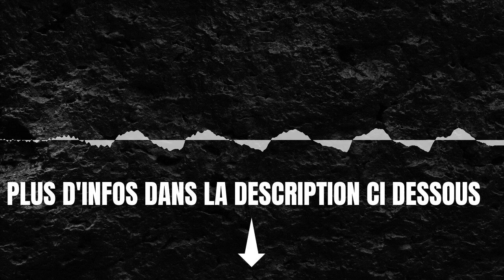Pourquoi les NRI investissent-ils dans l'immobilier en Inde ?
Construisez des textes, des articles de blog sans écrire une seule ligne:
Pourquoi les NRI investissent-ils dans l'immobilier en Inde ? ; Bien que l'économie actuelle soit difficile, l'immobilier est une bonne option d'investissement car il fournit une source de revenus, peut s'avérer être un excellent investissement dans la valeur monétaire de la propriété ou de la maison et peut augmenter en valeur avec le temps. En aucun cas, vous ne devez emprunter de l'argent pour acheter un investissement immobilier. Lorsque vous empruntez de l'argent pour acheter une maison que vous souhaitez louer, vous n'avez pas beaucoup d'argent en poche car vous devrez payer pour l'argent que vous avez emprunté.     Opportunité d'investissement - L'immobilier offre une merveilleuse opportunité d'investissement pour les Indiens vivant à l'étranger. On estime que 30 millions d'Indiens non-résidents (NRI) dans plus de 140 pays ont un actif total estimé à 1,2 billion d'euros. Les NRI sont ceux qui ont fourni la plupart des devises étrangères en 2011 et 2012.     Baisse de la valeur de la devise - Leur avantage est que, même s'ils gagnent en devises étrangères, ils peuvent investir en roupies chez eux et une baisse de la valeur de la devise rend leur entreprise encore plus facile. La dévaluation de la roupie indienne ces derniers mois a été un boom pour les NRI et ils se sont tournés vers le marché immobilier indien car c'est une situation idéale pour obtenir un meilleur retour sur leur argent.     Risques - L'immobilier en construction comporte de grands risques pour ceux qui investissent dans l'immobilier résidentiel. Il existe un risque de retards et ces retards sont souvent hors du contrôle du promoteur. Par exemple, il peut y avoir des changements de politique ou de réelles pénuries de matières premières. Cependant, si vous choisissez un promoteur immobilier réputé, vous pouvez avoir confiance en votre propriété. Dans le cas d'objets en construction, il faut toutefois prévoir un délai de 24 mois.     Rendements - Les rendements des propriétés résidentielles ne sont pas élevés, les rendements peuvent atteindre 3%, mais dans le cas des propriétés résidentielles, l'appréciation du capital est la chose la plus importante. Avec la propriété résidentielle, la location de votre maison n'est pas motivée par des rendements élevés. Votre maison sera soignée, votre éventuelle EMI sera couverte.     En général, il existe deux types d'investisseurs NRI : ceux qui souhaitent un bon retour sur investissement et ceux qui achètent une propriété pour leur famille en Inde. Les NRI doivent connaître les formalités légales avant d'investir sur le marché immobilier. Si vous êtes un NRI et que vous souhaitez investir dans l'immobilier, vous devez examiner attentivement les dispositions de la loi sur la gestion des devises étrangères (FEMA) ainsi que de la loi de l'impôt sur le revenu.

Chapters:
00:00:00
00:00:04
00:00:08
00:00:20
00:00:35
00:00:46
00:00:49
00:00:52
00:01:05
00:01:20
00:01:23
00:01:35
00:01:50
00:02:03
00:02:06
00:02:09
00:02:20
00:02:35
00:02:38
00:02:41
00:02:50
00:03:05
00:03:20
00:03:27
00:03:30
00:03:33
00:03:36